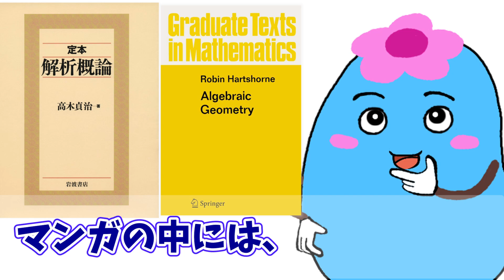大学数学科あるあるのシリアス・コメディマンガ【数字であそぼ】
この動画を見れば、数学科の常識と世間とのギャップがわかります。数学の世界をやさしく味わいたいなら、ぜひ見てください。

【紹介した本、関連】
数字であそぼ。Kindle版 まとめ買い
数字であそぼ。(1) (フラワーコミックスアルファ)
数字であそぼ。（２） (フラワーコミックスα)
数字であそぼ。（３） (フラワーコミックスα)

定本 解析概論
ハーツホーン Algebraic Geometry (Graduate Texts in Mathematics. 52)

【関連ページ】
理学の楽しさを伝える新しいコンセプトの情報誌「京大理で学ぼ。」を発行しました - 京都大学
一度見たものは忘れない記憶力の持ち主が 大学に入って挫折…　マンガ『数字で あそぼ。』が描く“大学数学“の“絶望”
スロットで留年、お金好きに鉄道マニア… マンガ『数字であそぼ。』取材で見えた 京大生の“変なこだわり”と“就職先”